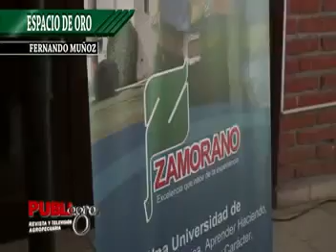Reconocen trayectoria profesional del Ing. Fernando Muñoz, Clase 67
Publiagro, medio informativo boliviano, produjo este reportaje televisivo para reconocer la trayectoria profesional y empresarial del ingeniero zamorano Fernando Muñoz, Clase 67.